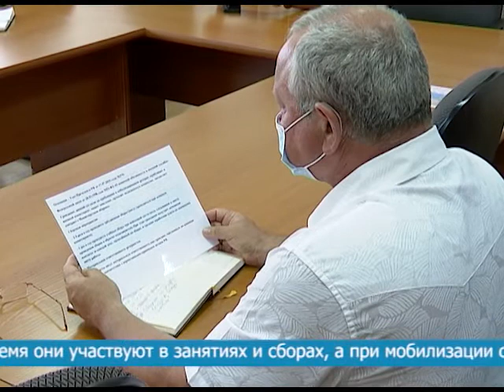МОБИЛИЗАЦИОННЫЙ РЕЗЕРВ В ПРИМОРЬЕ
В Приморье начали формировать мобилизационный резерв. Жителей Фокино приглашают принять участие в отборе кандидатов. Организационные вопросы по регистрации резервистов обсудили на совещание в администрации городского округа.